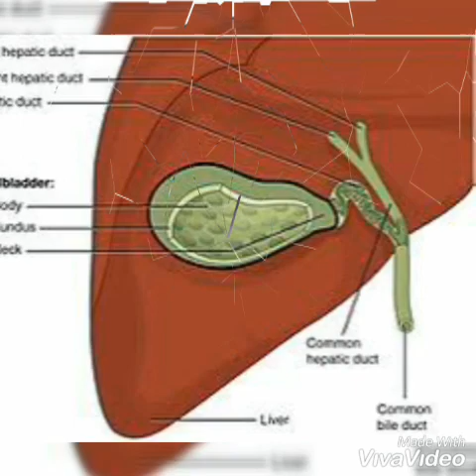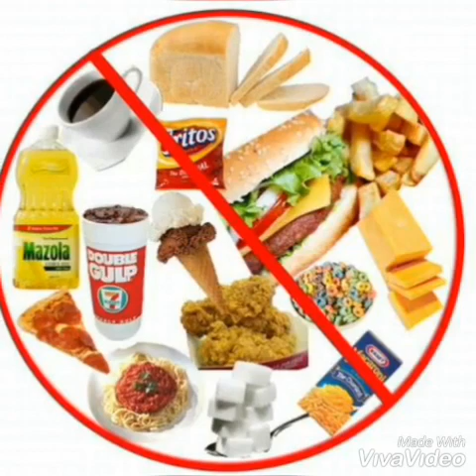How to prevent hair fall | solution for hair fall | முடி உதிர்வு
முடி உதிர்வின் காரணம், தீர்வு, உணவு முறைகள்.
Hair fall it's causes, solution, diet, habits and homeopathic remedies.
Hair fall is the first and foremost symptom of the internal deficiencies or organic damage.
It can be corrected by dietary changes and stress - free lifestyle. Healthy diet and happy life can control hair fall.
உடலில் ஏற்படும் பல பிரச்சினைகளுக்கு அறிகுறியாக விளங்குவது முடி உதிர்வு. இந்த முடி உதிர்வுக்கான காரணம் ஒன்றல்ல இரண்டல்ல பல. மன அழுத்தம் ஆரோக்கியமான உணவு முறை முடி உதிர்வை கட்டுப்படுத்த முடியும்.